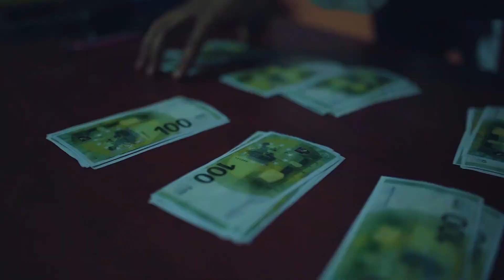FOKEYA - KANAVAL 2023- ERO- (OFFICIAL VIDEO)